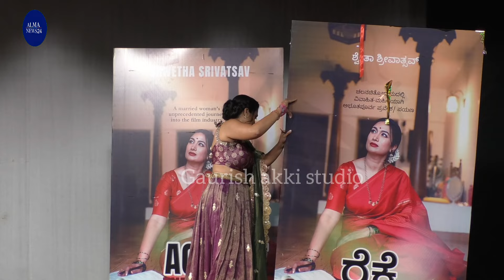"ರೆಕ್ಕೆ ಇದ್ದರೆ ಸಾಕೆ" ಪುಸ್ತಕ ಬಿಡುಗಡೆ:ಲೇಖಕಿಯಾದ್ರ.! ಸಿಂಪಲ್ ಬೆಡಗಿ ಶ್ವೇತಾ ಶ್ರೀವಾತ್ಸವ್ ?|shwethasrivatsav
ಸ್ನೇಹಿತರೆ ನಮಸ್ಕಾರ,

Hello everyone

gaurishakkistudio@upi
ಧನ್ಯವಾದ
ಗೌರೀಶ್ ಅಕ್ಕಿ ಸ್ಟುಡಿಯೋ